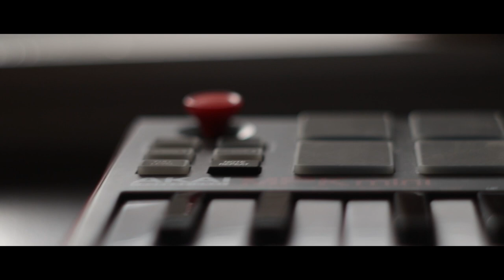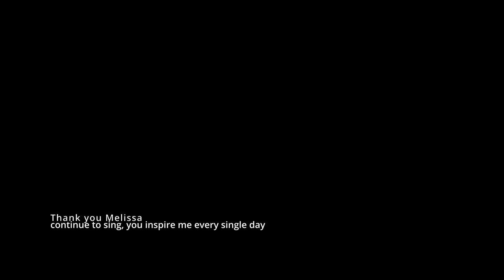Canon 80d Short film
School project documentary I shot with Canon 70d/ Canon 80d & Nikon Nikkor lenses